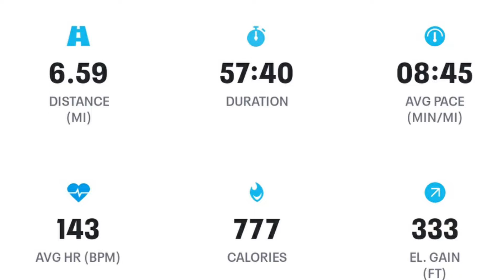Social Distance -F3 The Capital Running Club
Social Distance is the Sunday running club for F3 the Capital.

Meeting at Northside Social in Falls Church at 6:30AM on Sundays